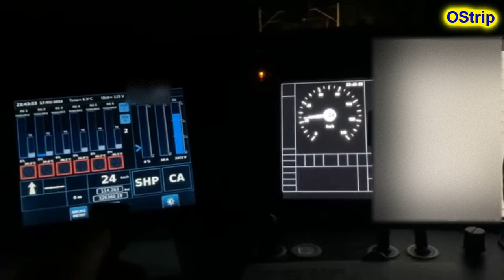Cabview - Rozpędzenie lokomotywy do 120km/h.